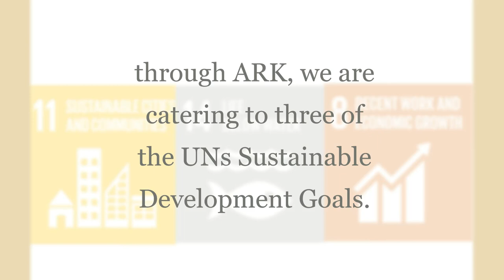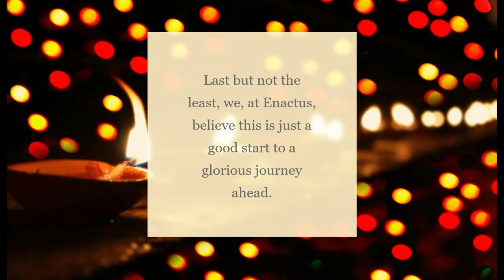77sec Videos - IITRoorkee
Watch how the Enactus team from IIT Roorkee is working to create a Better, More Sustainable India !